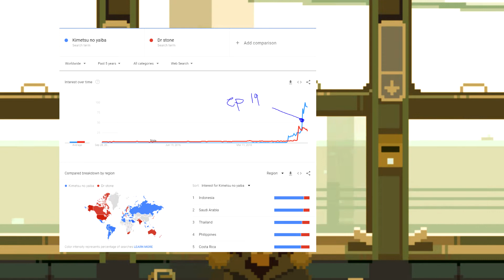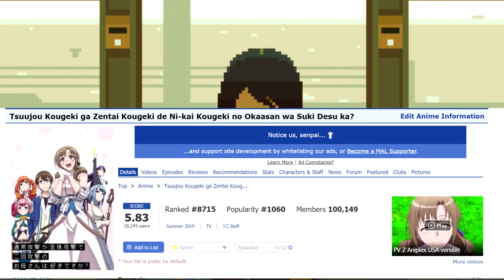The good, the bad and the end of SUMMER 2019 ANIME SEASON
I really wanna talk about the amazing train wreck that is Enen no Shouboutai but they still have 12 episodes to turn it around... can they do it?

1:15 Kimetsu no yaiba
6:46 Dumbell nankilo moteru
9:32 Kanata no astra
13:12 Toaru kagaku no accelerator
19:33 Arifureta
20:36 Okaa-san online
23:04 Araburu kisetsu no otome domo-yo
24:18 Tejina-senpai
25:01 Uchi-musume
26:50 Maou-sama retry
27:47 Copcraft

Leave some show recommendations!
I'm always looking for new ways to escape reality.